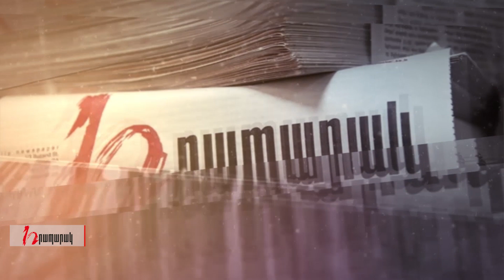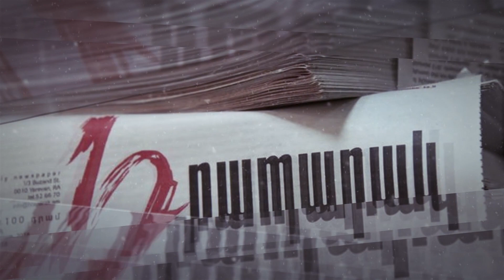Սա այն պատերազմ է, որը մեզ տալու է վերջնական ազատություն